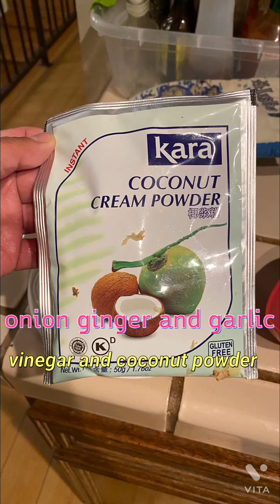cooking paksiw gata japanese amber jack fish